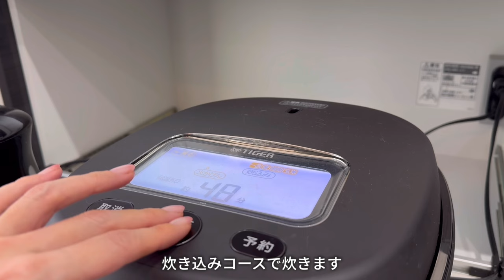子供が喜ぶいつもの朝ご飯｜調味料紹介｜季節の野菜を使った簡単夜ご飯｜植物のある暮らし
子供が好きなパン朝食と、春キャベツと新玉ねぎを使った夜ご飯を作りました🧅
花粉症にいいとされているごぼうも使って。

我が家で使っている調味料も紹介してみました🧂

【動画内のレシピ】
・ツナオムレツ
ツナ　コーン　玉ねぎのみじん切り
塩こしょう

・牛ごぼうの炊き込みご飯
砂糖
ほんだし
醤油
酒
みりん
牡蠣醤油

00:00 オープニング
00:17 朝ご飯作り
03:09 業務スーパー購入品、調味料紹介
06:33 夜ご飯作り